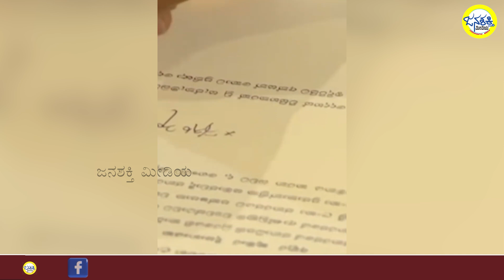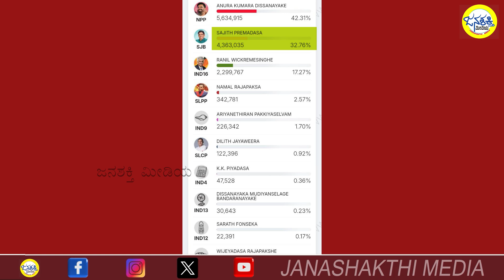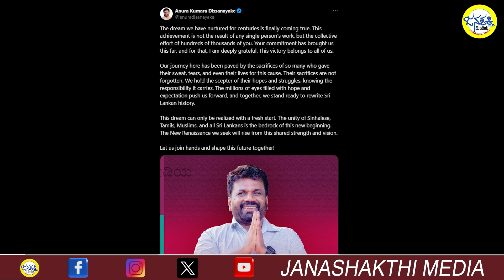ಶ್ರೀಲಂಕಾ ನೂತನ ಅಧ್ಯಕ್ಷ ದಿಸ್ಸನಾಯಕೆ | ಕಾರ್ಮಿಕನ ಮಗ ಈಗ ಅಧ್ಯಕ್ಷ Janashakthi Media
ಶ್ರೀಲಂಕಾ ನೂತನ ಅಧ್ಯಕ್ಷ ದಿಸ್ಸನಾಯಕೆ | ಕಾರ್ಮಿಕನ ಮಗ ಈಗ ಅಧ್ಯಕ್ಷ

Click Twitter